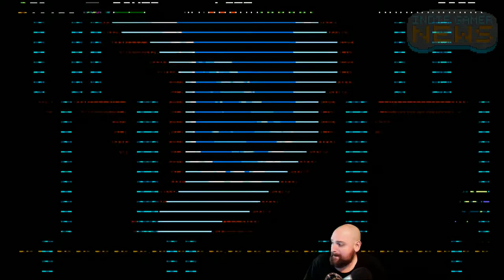Shovel Knight - Plague of Shadows - #05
Embark on a new adventure starring Plague Knight, the addled alchemical master of disaster! Featuring a brand new playable character, all new relics, new systems, new boss battles, level tweaks, and a brand new story to adventure through!
Is your science up to snuff? Take on Plague Knight specific challenges with new Feats!
Prove your mettle in Challenge Mode. Take on speed run challenges, boss rematches, and other rule-benders… and expect some tricky puzzles too!

When you complete the game as Shovel Knight, Plague of Shadows will be unlocked! To start as Plague Knight, create a new profile and choose Plague Knight from the Character Select menu.

There may be a way to unlock Plague of Shadows without finishing the Shovel Knight campaign…

Hi! I'm Nick. I sound like a big faceless corporation, but I'm just a big faceless guy!